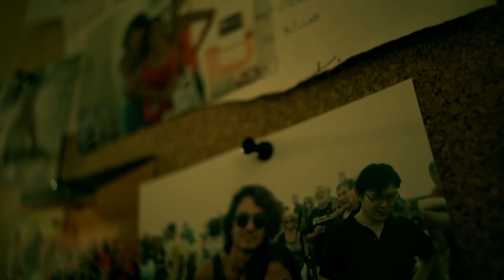Eu e o Tejo (Short Film)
Lola (Tom Pacheco) vive numa profunda depressão, isolada num apartamento, ganhando a vida nas ruas de Lisboa. Um dia conhece Luís Miguel (Adérito Lopes), um homem aparentemente de bem com a vida.
Será que ele é apenas mais um homem na vida de Lola?

Lola (Tom Pacheco) lives in a deep depression, isolated in an apartment, earning a living in the streets of Lisbon. One day he meets Luís Miguel (Adérito Lopes), a man who seems to be well with life.
Is he just another man in Lola's life?

Directed by Ana Azinhais

Produced by João Nunes
                         Tiago Sepúlveda

Written by Tom Pacheco
                     Ana Azinhais

Edited by Ana Azinhais